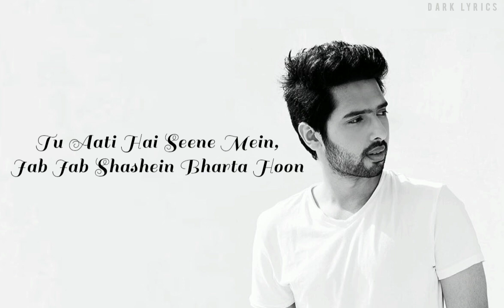Kaun Tujhe(Male V.)LYRICS|Armaan Malik|M.S.Dhoni The Untold Story|Sushant Singh Rajput|Disha Patani.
Kaun Tujhe (Male Version)
Song Details:
Music Team -
Vocals Recorded by - Surajit Ghoshmazumdar at T Series Studios.
Live Instruments Recorded by - Vijay Dayal & Chinmay Mestry at Yash Raj Studios.

Song Lyrics:
Tu Aati Hai Seene Mein,
Jab Jab Shashein Bharta Hoon,
Tere Dil Ke Galiyoon Se,
Main Har Rooz Guzarata Hoon,

Hawa Ke Jaise Chalti Hai Tu,
Main Rait Jaise Udta Hoon,
Kaun Tujhe Yuin Pyar Karega,
Jaise Main Karta Hoon…

Hoo…Oooo…haa……
Hoo…Oooo…haa……

Tu Jo Mujhe Aaa Mila,
Sapne Huye Sirphire,
Hathoon Mein Aate Nahi,
Uddte Hai Lamhe Mere..

Meri Hasi Tujhse,
Meri Khusi Tujhse,
Tujhe Khabaar Kya Be-qabar…

Jis Din Tujhko Na Dekhoon,
Pagal Pagal Phirta Hoon,

Hoo…Oooo…haa……
Hoo…Oooo…haa……